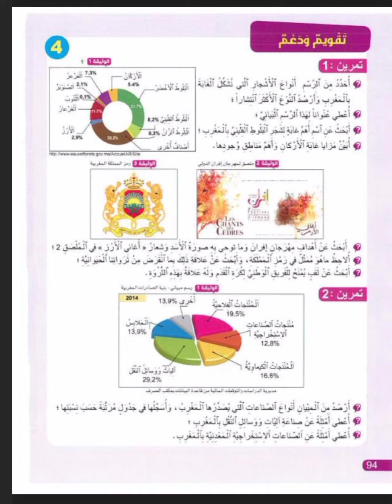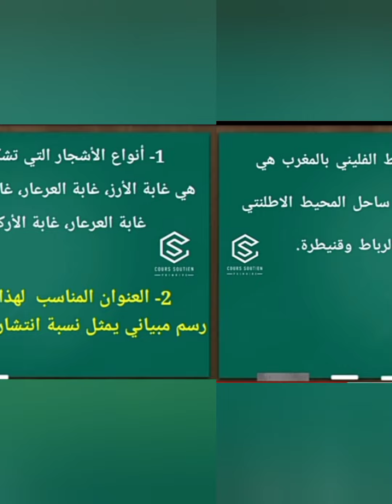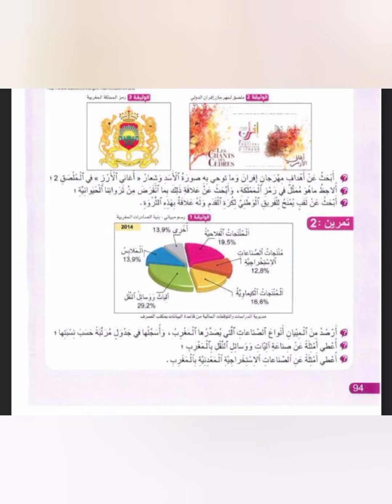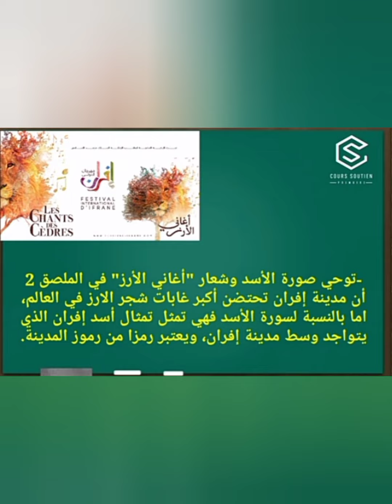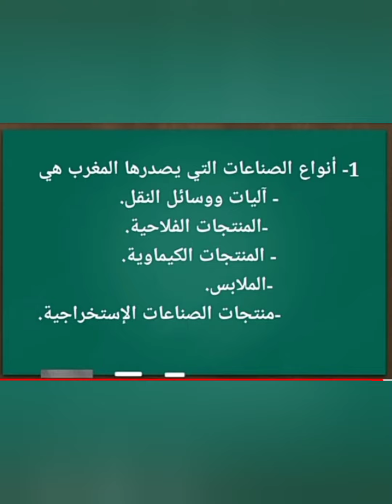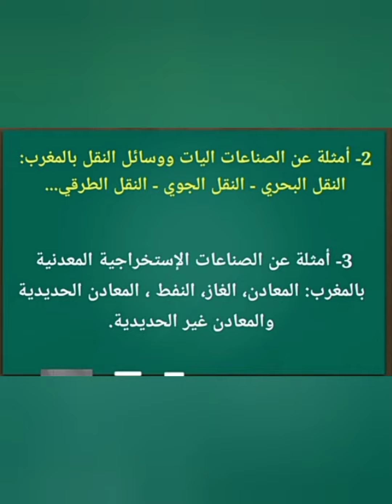الجديد في الاجتماعيات صفحة 94 السادس ابتدائي